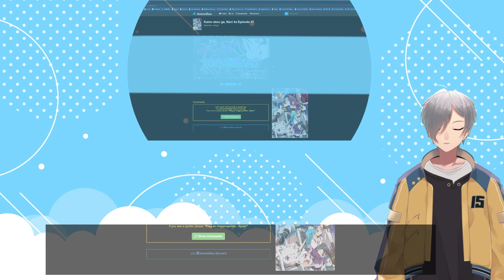VTubers Reaction | SO I'M A SPIDER, SO WHAT? EPISODE 17